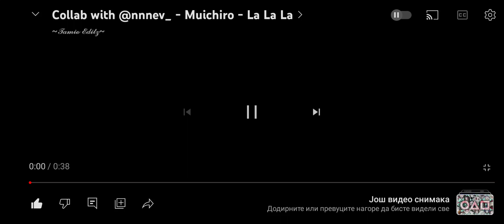Collab with @Tamio.Mp4 || Muichiro edit || La la la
@Tamio.Mp4  You slayed it💅

Part 1: @Tamio.Mp4

Part2: @nnnev_

Song: La la la - Naught boy
Anime: Demon Slayer: Kimetsu no Yaiba
Anime character: Muichiro Tokito

Credits to:
-Quitezy for the edit audio